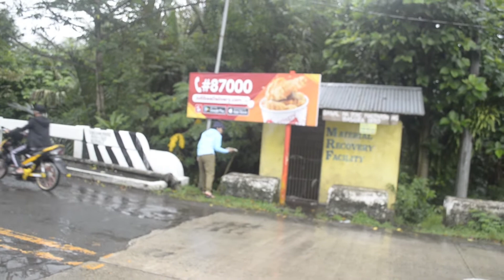FEEDING STRAY DOGS-20 kilograms well cooked chicken heads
Great source of omega 3 fatty acids and also for keeping your dog's joints healthy.